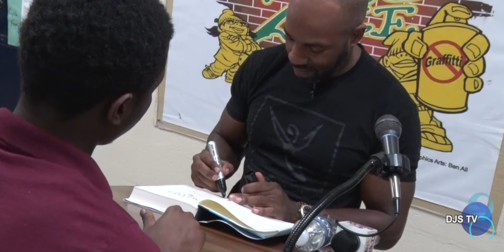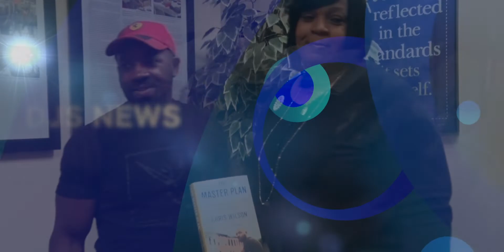2019 DJS-News Author Chris Wilson Visits Three DJS Facilities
Christopher Wilson, social entrepreneur, storyteller, artist, author, and Social Justice advocate, recently toured three DJS facilities over a two-day span, speaking and sharing his personal experience with youth. Mr. Wilson, born and raised in Washington, D.C., was charged and convicted of a crime at 17 and sentenced to life. He empowered the youth with an open forum that allowed them to ask questions and gave them a positive outlook for their future.